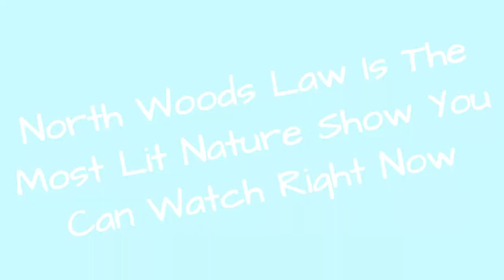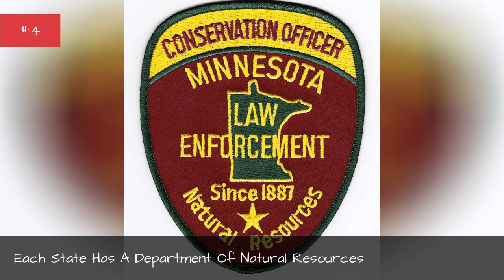North Woods Law Is The Most Lit Nature Show You Can Watch Right Now ✌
If you tune into Animal Planet'sNorth Woods Law, you're in for a ride. The wildlife officers are tasked with anything from searching for lost hikers to capturing geese to rescuing mountain lions and everything in between. The show has been lauded for showing what it's really like to be a DNR (Department of Natural Resources)officer.Though this nature-centricshow left Maine and moved to New Hampshire in 2016 for arguably controversial reasons, reception has mostly been positive for warden departments. Maine's warden department saw an increase in employment applications, and wardens in both states noted the importance of young fans who develop an interest in nature and conservancy.The DNR officers inNorth Woods Laware shown in a variety of situations; sometimes it's a lighthearted moment with baby deer, but sometimes it involves carrying a woman's remains out of the forest or retrieving a body from a river. Here's a compilation ofwild facts aboutNorth Woods Lawas you binge watch the officers take on anything that comes their way.
0:00 - Intro
0:00:08 - The Show Gave Some Wardens Unexpected Celebrity
0:01:02 - A Baby Moose Made An Adorable Sound When It Was Rescued By Wardens
0:01:57 - Each State Has A Department Of Natural Resources
0:03:48 - Wardens Hung Out With Adorable Baby Animals
0:04:01 - A Warden Rescued A Loon Using A Hat
0:04:14 - The Remains Of A Lost Hiker Were Found On 'North Woods Law'